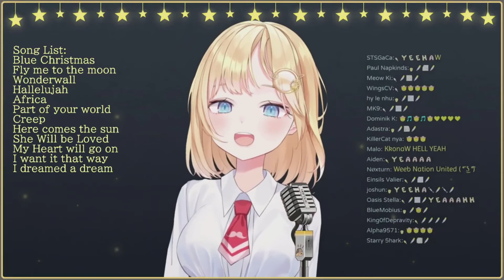Amelia Sings Heartaches By The Number - Ray Price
this is a test see if noise reduction would trigger the copyright block worldwide